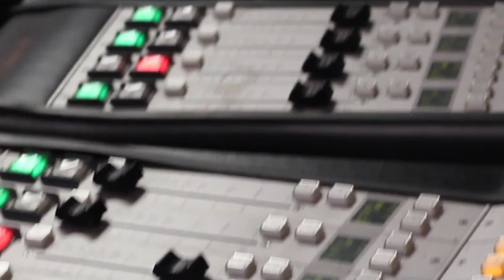James Kamte plays with Tiger Woods, travels with Rory McIlroy & ends up on iBlewIt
ex pro-golfer, James Kamte, was once lauded by the likes of the legendary Gary Player as South Africa's version of Tiger Woods and it seemed he was destined to live up to such praise when he won the Asian Tour, rubbed shoulders with his idol Tiger Woods & even assisted in preparing the present-day great that is Rory McIlroy... but all of that potential was lost in the most dramatic way possible. He details that journey and what has since happened in his life and the road to redemption on this episode LIVE on Sports Night Amplified with Andile Ncube on Metro FM